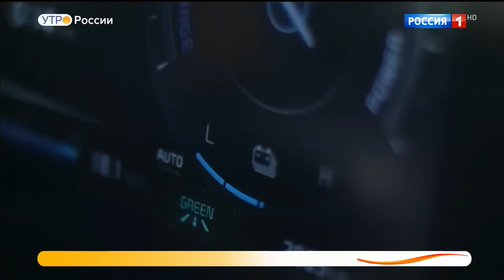Какие кроссоверы появятся в продаже в этом году.Видео обзор.